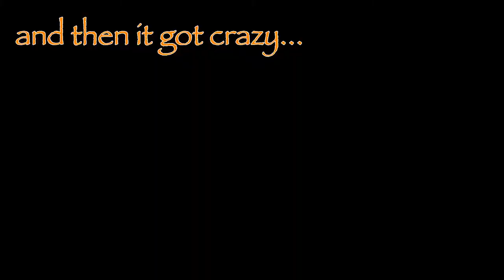Galapagos Islands, Cousins Rock Dive, March 11, 2014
We went to the site with Iguana Scuba from Puerto Ayora, who were amazing!  Sea lions, spotted eagle rays, reef sharks, green sea turtles... it was awesome

Shot with the GoPro Hero 3+, Black edition